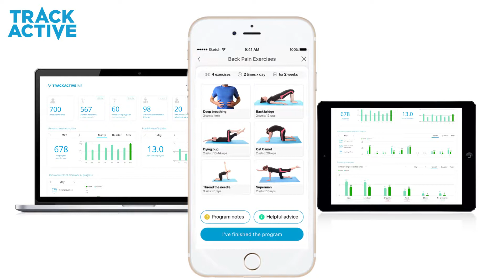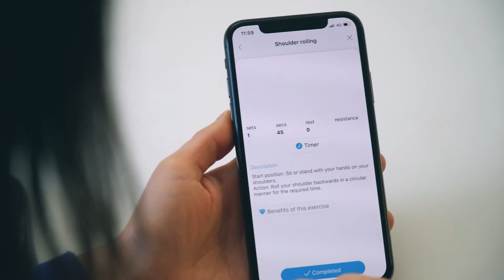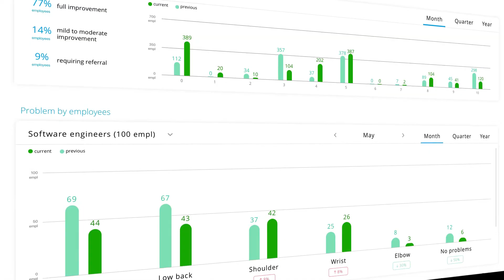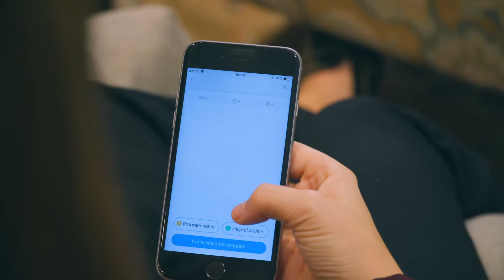TrackActive Me - Seed Round Fundraising Video